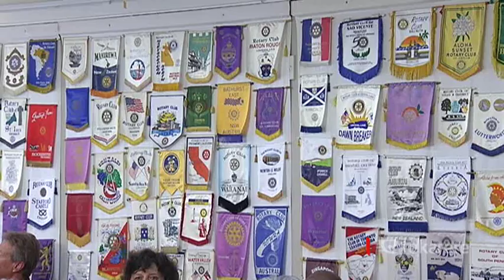Marama Fox on AFFCO meat workers stance and TPP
It’s the first day of Parliament and Māori Party co-leader Marama Fox joins us to discuss the AFFCO meat workers stance and the TPP.